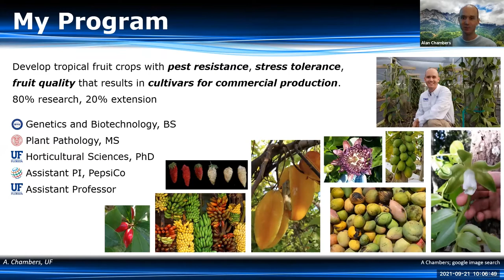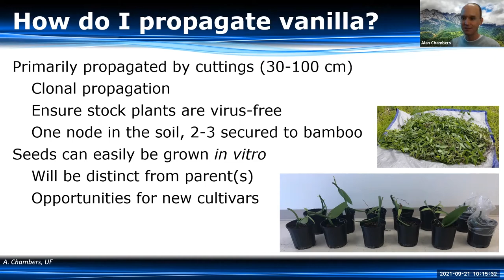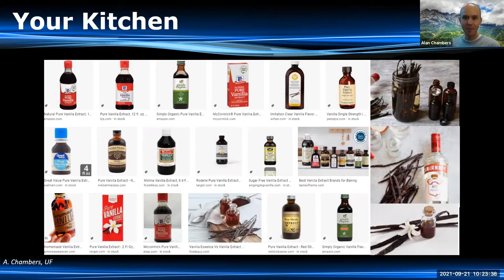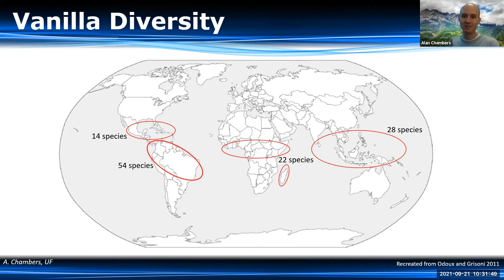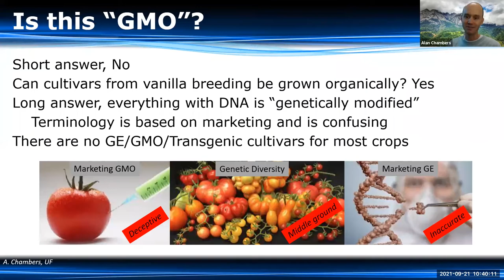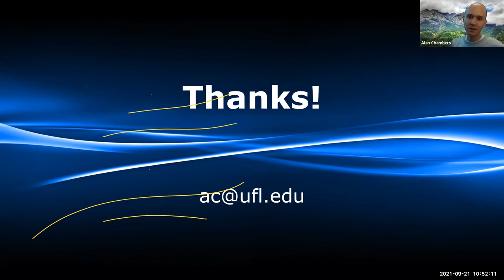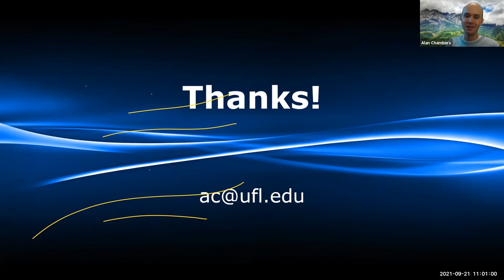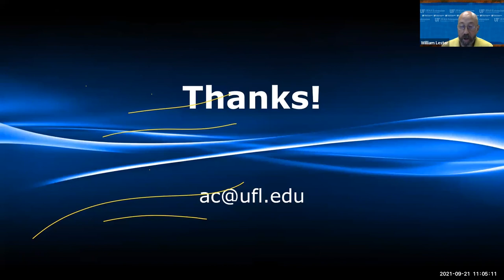"Growing Vanilla Orchids: How Sweet It Is!"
Did you know that we can grow our own vanilla in Florida? Learn how to from University of Florida researcher and expert Dr. Alan Chambers in this recorded Zoom class.

Learn how to grow your own vanilla orchids, which varieties perform best and how UF researchers are helping to turn vanilla beans into a new Florida crop!